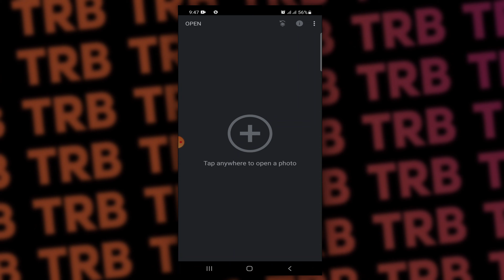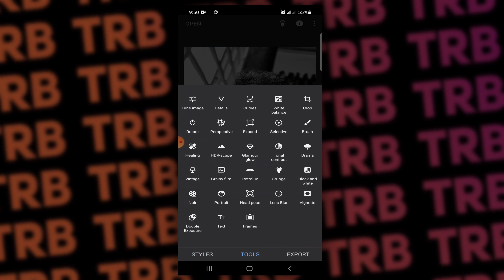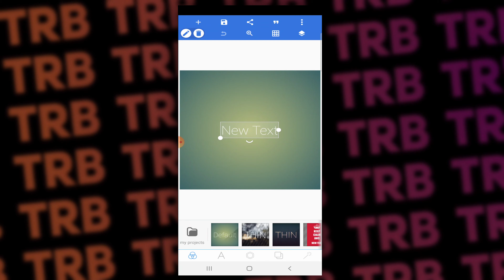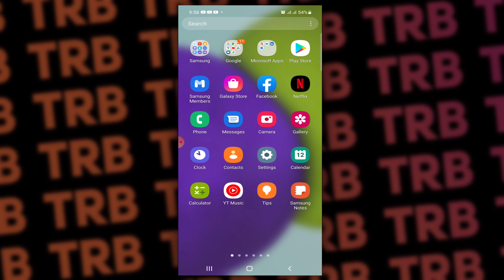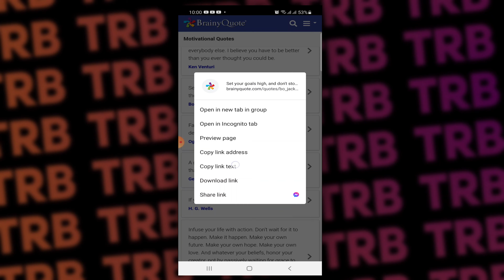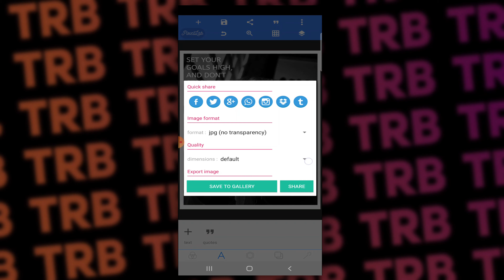Snapseed instagram viral photo editing | Instagram viral photo editing 2022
Hey Everyone ! Welcome to Tech Rocky bd Channel. In this Channel you will find how to make Cinematic Videos ,Photography ,Editing Tips & New Creative Ideas, Tech Related video, Tech News Etc. In this video I showed you how to snapseed instagram viral photo editing | instagram viral photo editing 2022. I Hope this video will be of benefit to you.